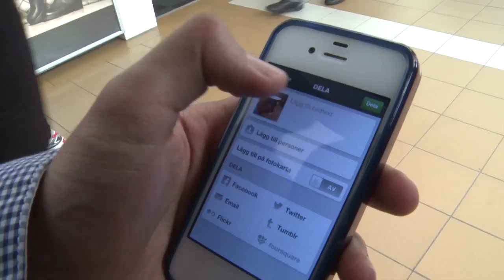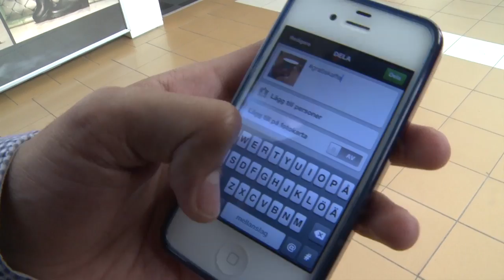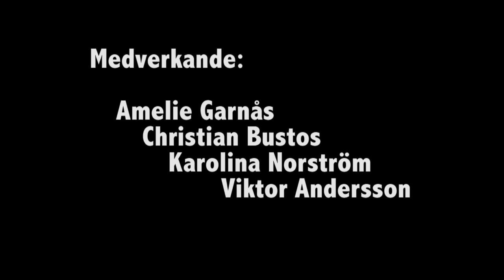A möter B - The System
En projektfilm av Amelie Garnås, Christian Bustos, Karolina Norström och Viktor Andersson.
Följ med på ett spännande äventyr som tar den ena oväntade vändningen efter den andra. Ingen går säker på en Lördag eftermiddag.